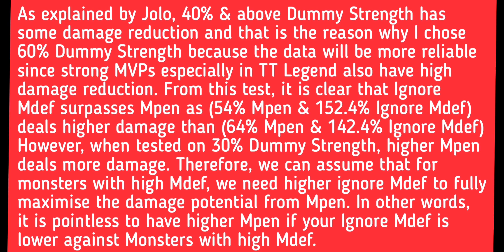Ignore Mdef VS Mpen | Ragnarok Mobile